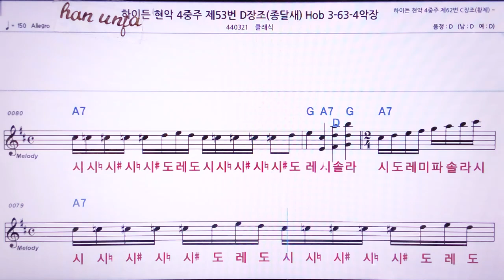💖하이든 현악4중주 532번(종달새)/클래식 👍MR,노래방, 악보, 코드,Karaoke With Sheet Music